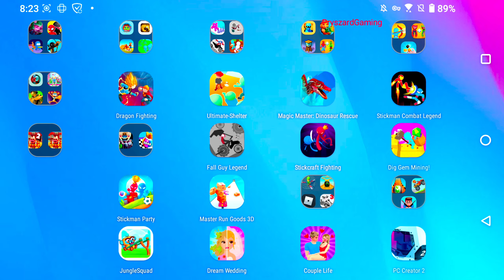Weapon Shop 3D - Gameplay Walkthrough Part 2 Tutorial Army Commander Shop Upgrade (iOS,Android)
Weapon Shop 3D Game - Gameplay Walkthrough Part 2 Tutorial Army Commander Shop Upgrade (iOS,Android)
Weapon Shop 3D - DORA STUDIO

🔽Download Google Play App Store:
Free iOS game:

📱Game Description:Do you want to have your own weapon shop？
From mining to selling, it's all in your own hands
Do you want to have your own army？